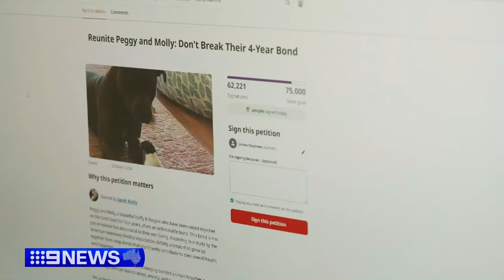Queensland Premier announces plan to reunited Molly the Magpie with family | 9 News Australia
Social media star Molly the Magpie and her supporters have had a major win, after the Queensland Premier announced plan to reunite the famous magpie with his family.